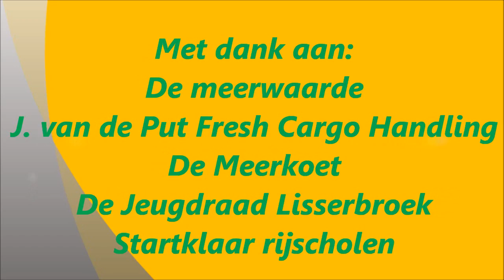luilaknacht 2011 tesamen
Luilak nacht.
's ochtens om 5.30 een rondrit met een jongeren van lisserbroek om iedereen wakker te maken.

Met dank aan:
De jeugdraad lisserbroek
Meerwaarde
J van de Put Fresh Cargo handling Alexander Philipse
De Meerkoet Lisserbroek, Cock van Beek